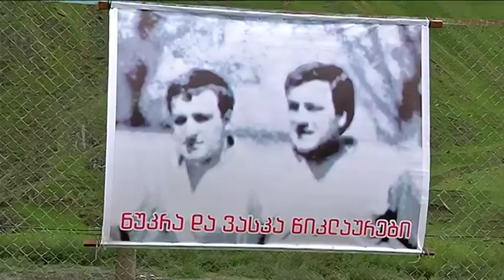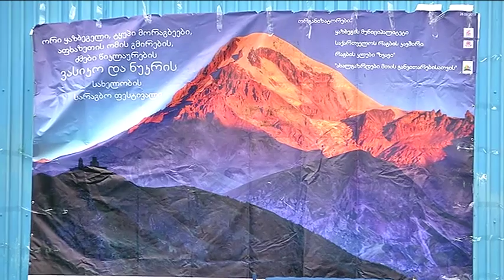ragbi yazbegi sozar subari